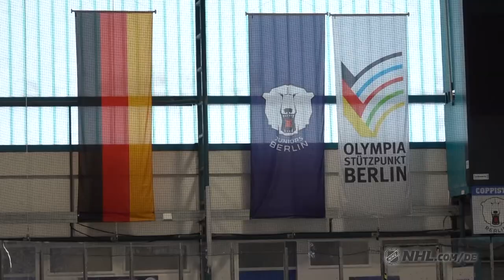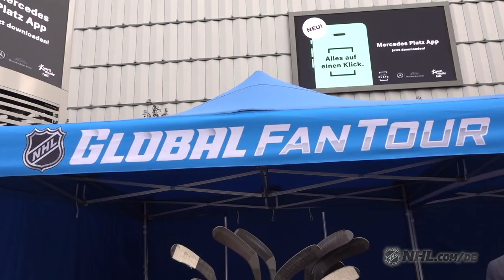Global Series Fan Tour animiert Berlin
Die San Jose Sharks sind in Berlin und haben die Global Series Fan Tour mitgebracht! Nico Sturm und Steven Lorentz verbrachten den Montag mit den Fans, bevor für die Sharks der Showdown mit den Eisbären Berlin ansteht.